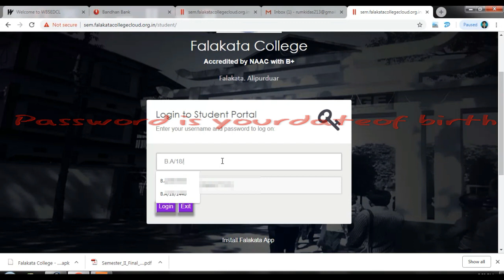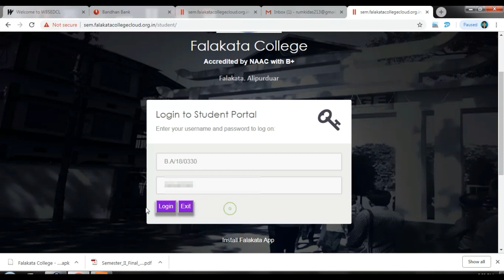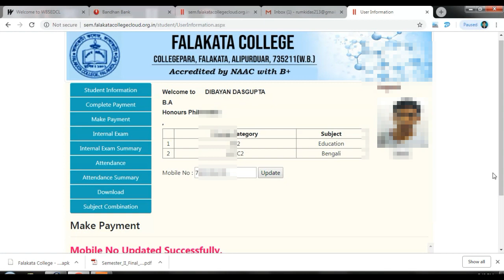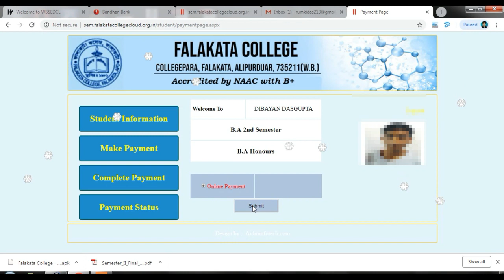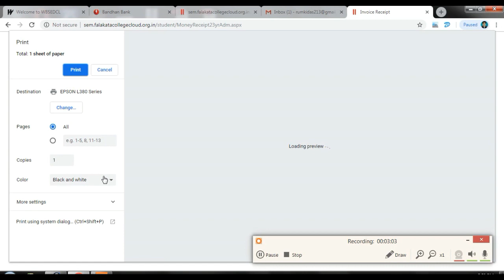HOW TO APPLY FALAKATA COLLAGE SEM II FINAL ADMISSION